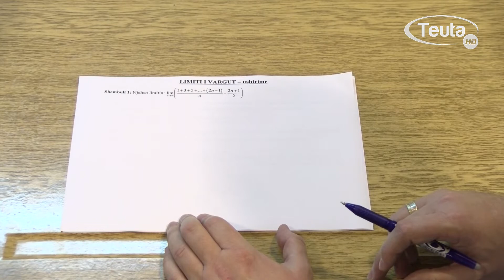MATEMATIKË/VITI I KATËRT ORA 6